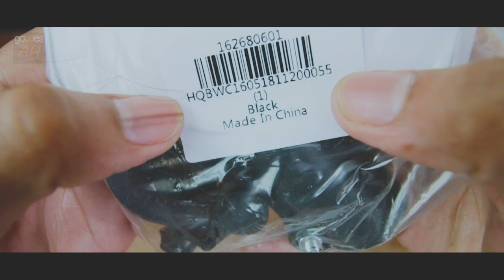LAMPU SEPEDA BISA JAUH DEKAT Unboxing + Test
Salam Gowes,
Kemarin saya iseng coba beli lampu sepeda untuk gowes pada saat malam, dari sekian banyak lampu yang beredar dipasaran, saya penasaran dengan lampu sepeda yang bisa di zoom. hmmmm kaya apa yaa, apa hasilnya sesuai dengan judulnya. kemon kita coba.